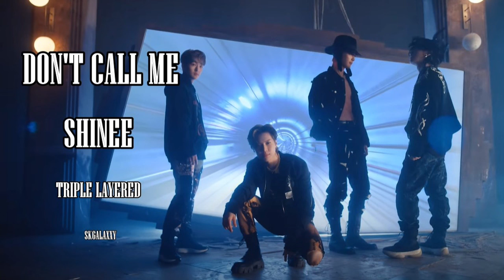Don't Call Me- SHINEE (샤이니) || TRIPLE LAYERED (트리플 레이어)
Music starts in left ear, then starts in the right ear, then both :)

hello! i'm jae/skgalaxxy!

i mostly make triple-layered audios, but when i'm inspired, i make other audio edits too :)

ABOUT ME:
◦ my pronouns are she/her :)
◦ multi-fandom kpop stan since June 9, 2016
◦ i make these audios for fun and as a hobby (I don't earn any money from this), so please be understanding of any late requested videos/replies!

FAQ:
◦ do you have a request? ask me!
◦ my edits are not on spotify due to to copyright
◦ i don't upload on a schedule, but i do try to upload every now and then
◦ if you'd like to use my audios in your videos, go ahead (all i ask is that i get credited for them).